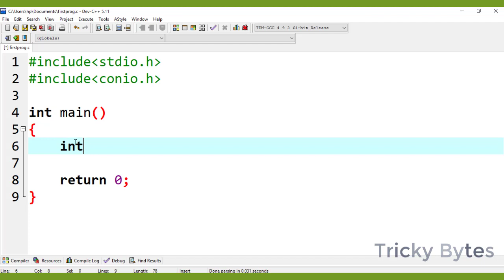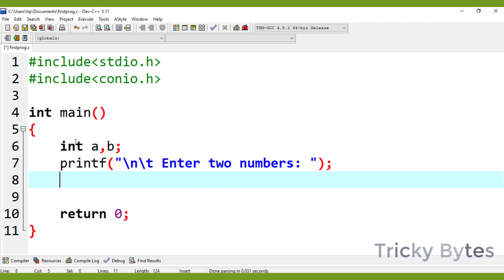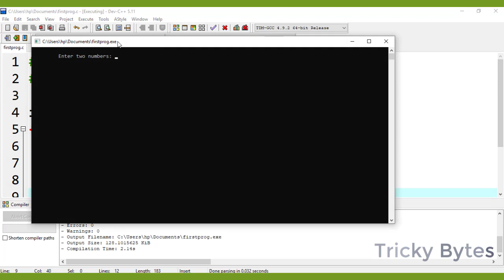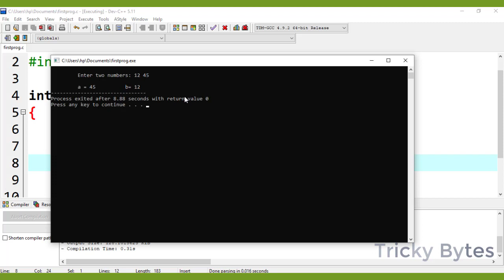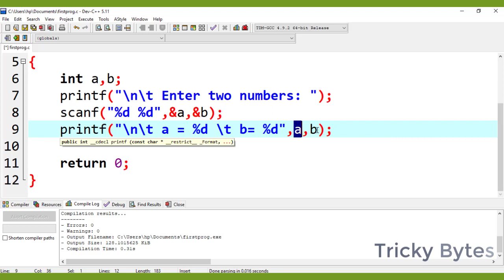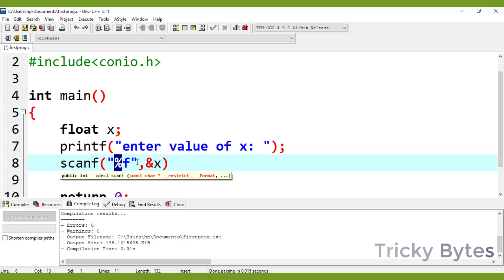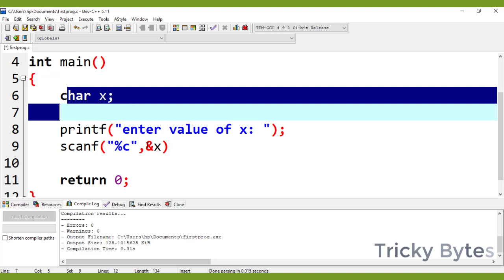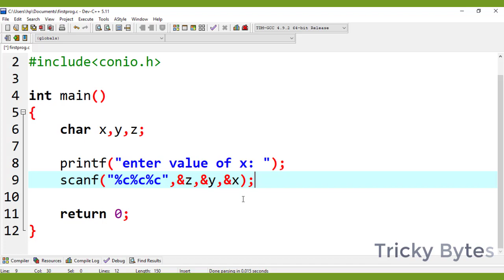Working with prinf() and scanf() function with multiple variables